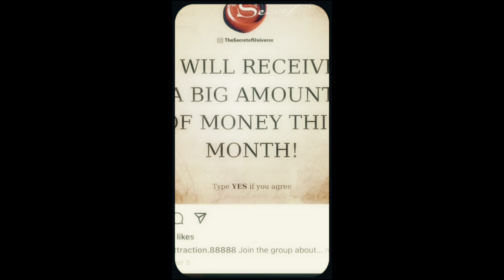Porn took over your life watch this video. To get your life back!!!!!!!